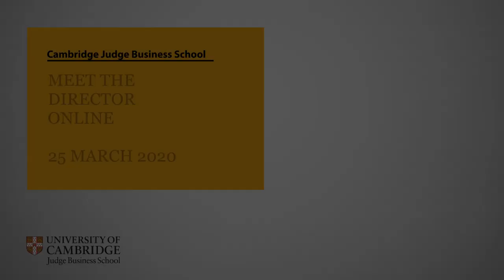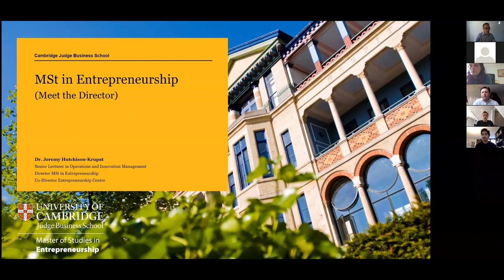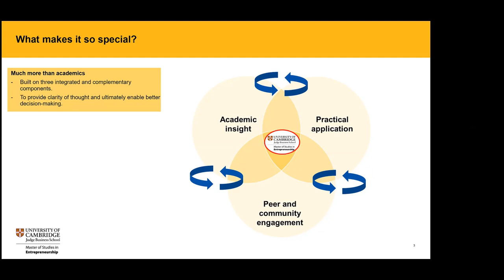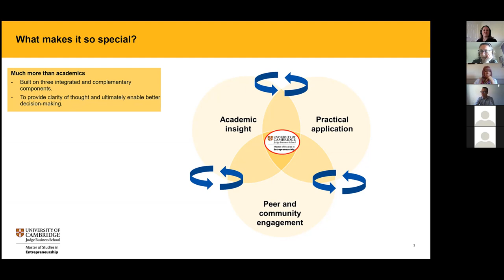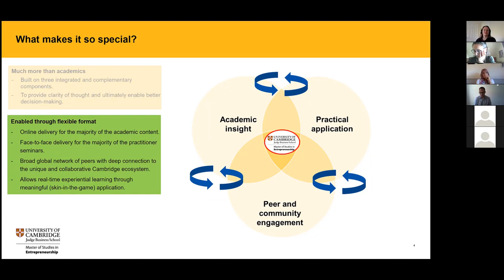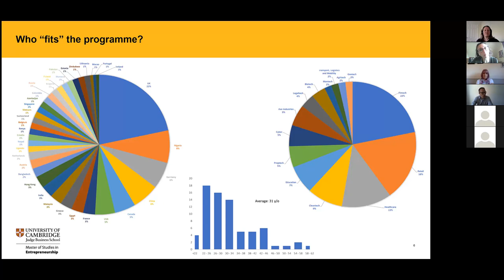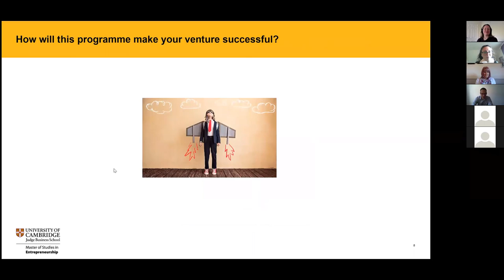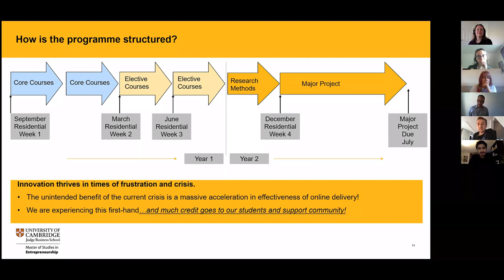Meet the Director of the Masters in Entrepreneurship Online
Info session with Dr Jeremy Hutchison-Kruprat, Director of the Masters in Entrepreneurship